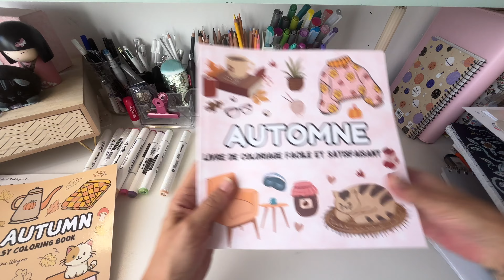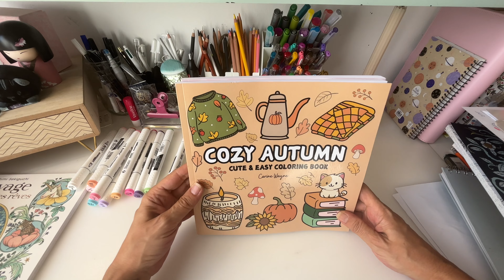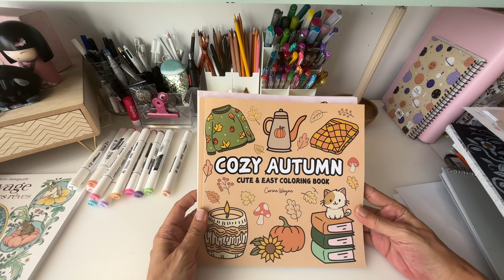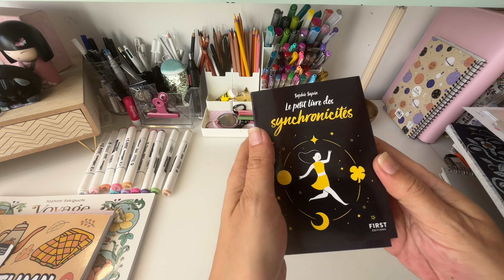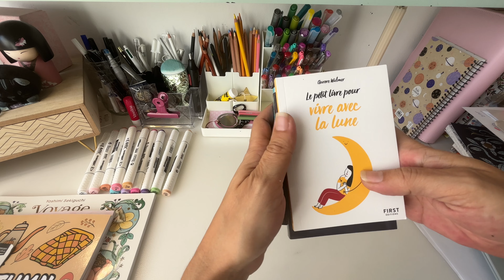HAUL COLORIAGE ET PETITS PLAISIRS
Petite vidéo pour vous montrer mes quelques petits achats coloriage mais pas que!

J’espère qu’elle vous plaira, mettez moi un petit pouce 👍🏻 si c’est le cas, un commentaire ou un petit cœur ❤️ et bien sûr n’hésitez pas à vous abonner si cela n’est pas encore fait!